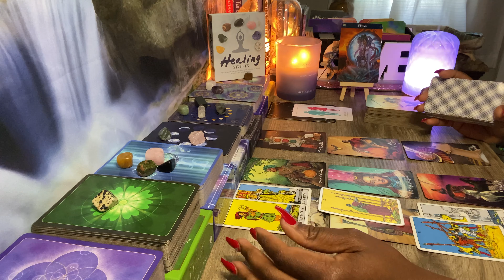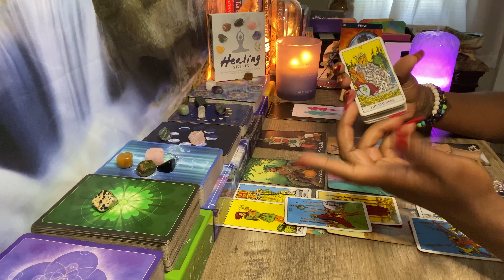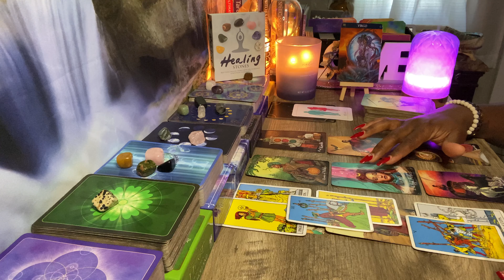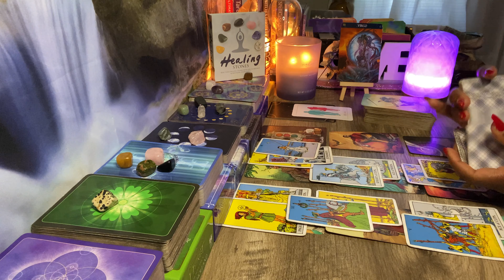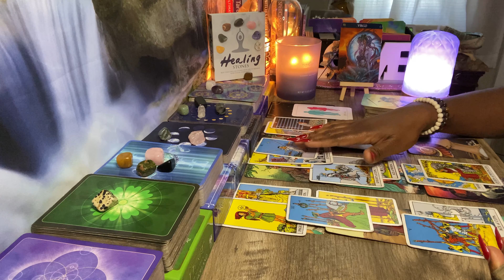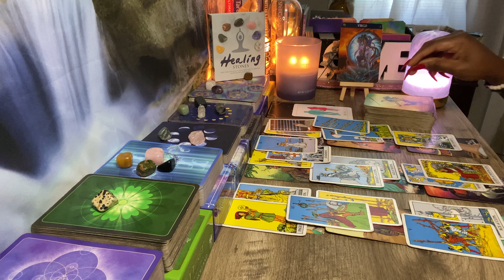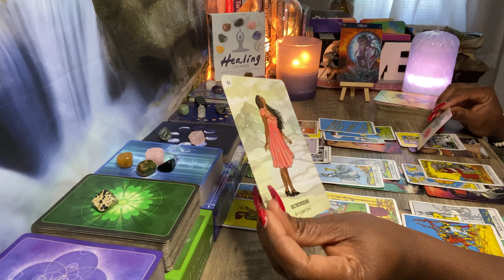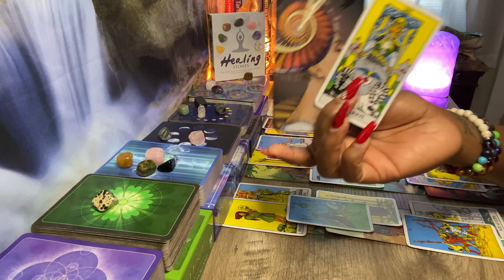AQUARIUS ♒️ THINKING OF A VIRGO ♍️: THEIR FEELINGS AND WILL THEY CONTACT YOU IN MARCH 2021!?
Goddess of Whispers Wishlist:

My Placements In Sun, Moon, Rising & Venus:
Sun: Aquarius
Rising: Taurus
Moon: Sagittarius
Venus: Aries

 Book A Reading:
 Delivered Through Email Within 72 Hours:

30-45 Minute Private Love Reading w/ Incense - $100.00